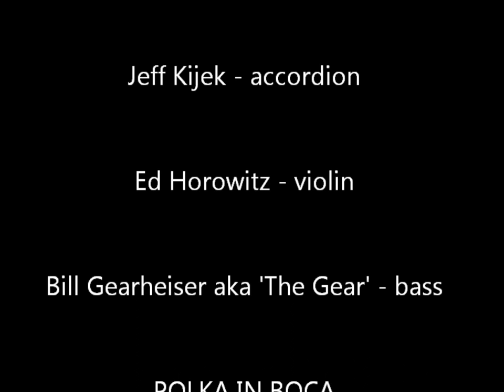The Hot Java Polkateers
The Hot Java Polkateers performing the Tick Tock Polka at the Biergarten in Boca Raton, Florida